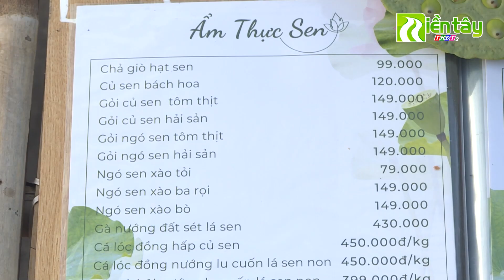Các khu điểm du lịch lan tỏa tình yêu sen đến mọi người | Miền Tây THDT2